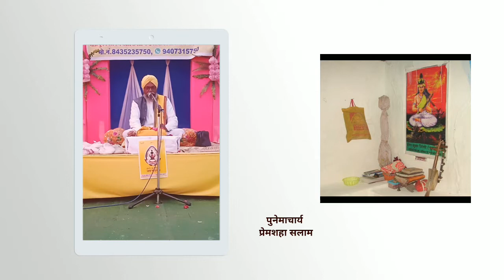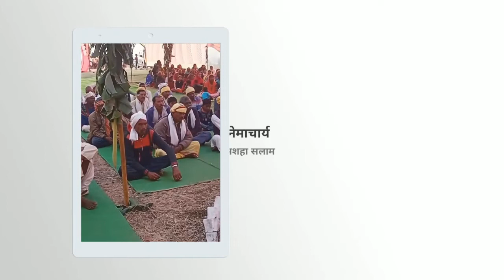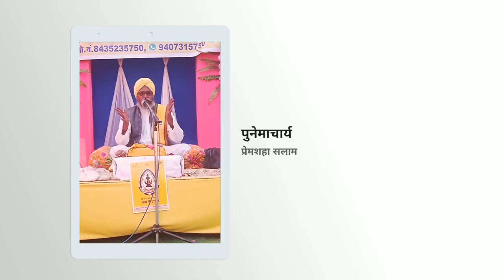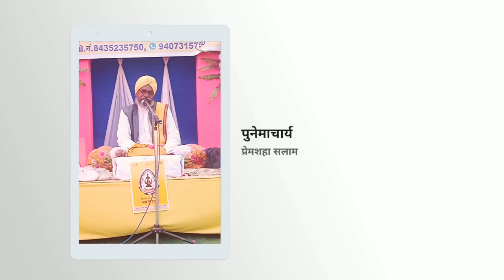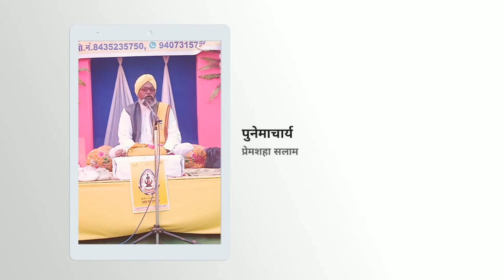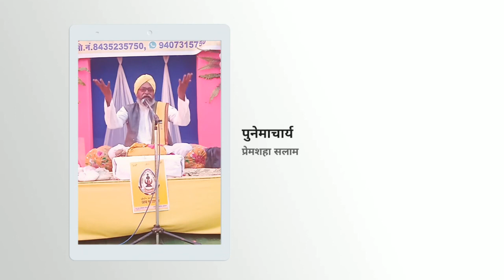पुनेमाचार्य प्रेमशहा सलाम /Premshaha Salam